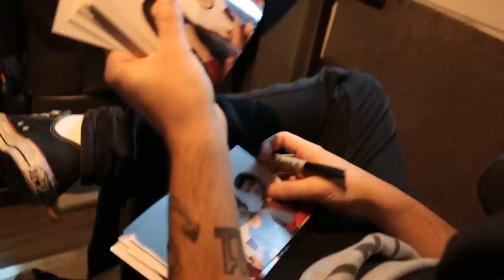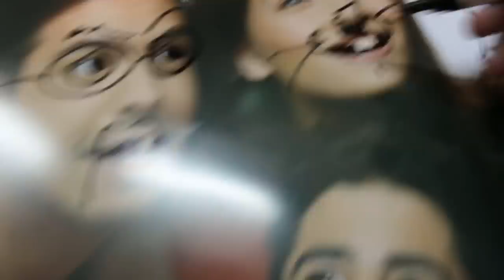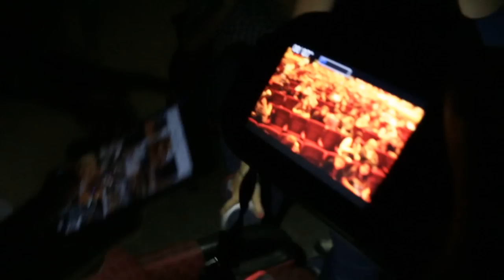LA PEOR FUNCIÓN DE MI VIDA ☹️ (PADRES INSULTAN) ⚡️ Julianero